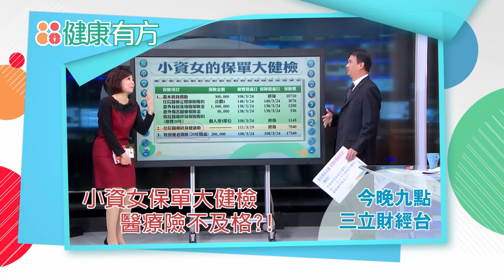醫療險保好保滿! 用”穿衣理論”破解?｜健康有方0112預告｜三立財經台CH88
生病住院難免，但是您想過一生醫療費平均竟高達312萬?!沒有312萬靠醫療險，就怕買到呆保單!趕快跟著專家，用〝穿衣理論〞為您的醫療險保單作健檢!精采內容請鎖定今晚九點【８８健康有方】！
首播時間：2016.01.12(一)21:00 三立財經台ch88台ch88
中華電信MOD CH54、三立新聞網 手機、電腦同步直播：
今日主題：
主題1: 健康存摺空空如也 醫療險是必備?
主題2: 新年醫療保單大健檢 醫療險保對了?
主題3: 醫療險保好保滿! 用”穿衣理論”破解?
主題4: 健保新制上路 11種人淪”默契人球”?
主題5: 小資女大哉問 醫療險怎麼保最划算?
今日來賓：
宏觀財務總經理 邱正弘
基隆長庚護士 陳麗華
三立財經台記者 陳麗華